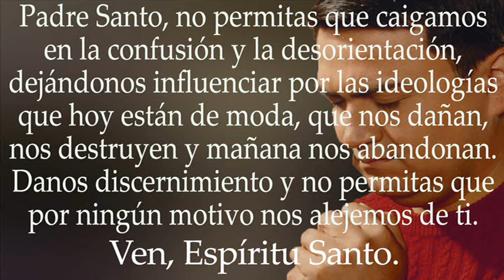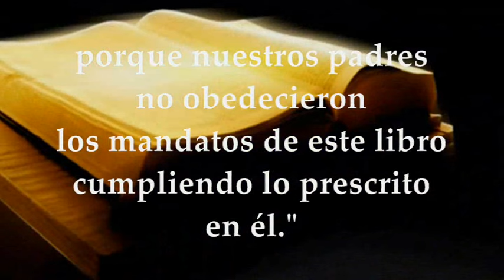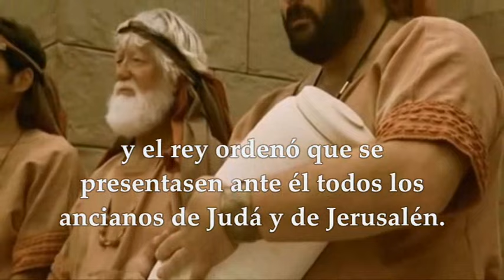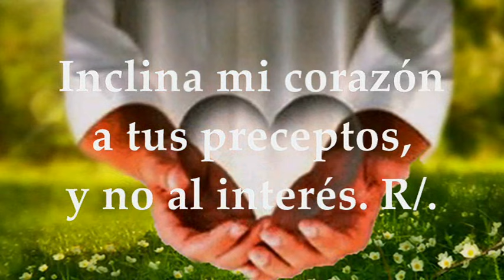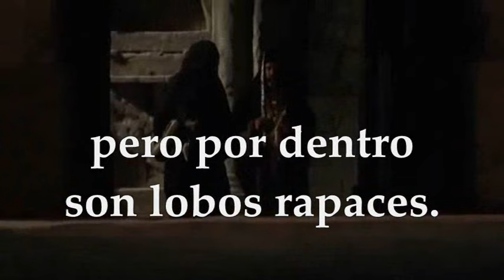EVANGELIO MIÉRCOLES 26 DE JUNIO DE 2024 | MATEO 7,15-20 | MIÉRCOLES 12°SEMANA TIEMPO ORDINARIO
EVANGELIO Y LECTURAS EUCARISTÍA MIÉRCOLES 26 DE JUNIO DE 2024 MIÉRCOLES DUODÉCIMA SEMANA TIEMPO ORDINARIO CICLO B. Primera Lectura: Del Segundo Libro de los Reyes 2Re 22,8-13; 23,1-3 SALMO 118, 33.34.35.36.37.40 R/. Muéstrame, Señor, el camino de tus leyes. EVANGELIO: Del Santo Evangelio según San Mateo 7, 15-20.